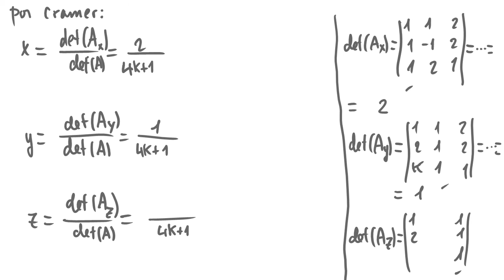Álgebra lineal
Discusión de un sistema de ecuaciones lineales en función del valor de un parámetro y resolución de dicho sistema en los casos que proceda.